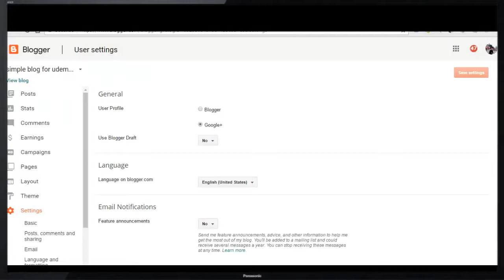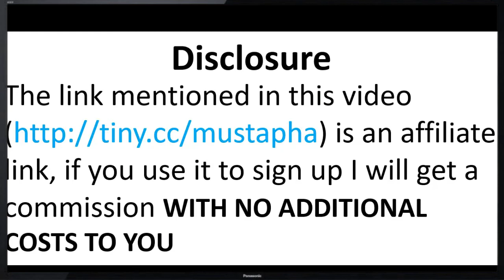How to sign up for the Google Affiliate Network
In this Lecture I will provide you all the essential and professional knowledge about Google affiliate. Before starting you really need to wrap your heads. There are several ways to learn But This Lecture How to sign up for the Google Affiliate Network That is perfect for you.

If you have no experience, don't worry This Lecture is the perfect fit for you. This Lecture will be the best choice you make in your step-by-step journey towards being a professional Google affiliate Expert. This Topic Will Help You How to solve the problems. There are a lot of options for online trainer But Here You will learn How to sign up for the Google Affiliate Network and more Extra Knowledge.

Someone said today's student tomorrow's Leader so its depend on you what you want to be and what you created to be. Human can die, but the words he spoken never die. If You Want to learn something new stay with Us We will Create Your Future That will Helpful for your Life.

The world is changing at a very fast pace, if you want to get started About Google affiliate Then Stay with Us. Here we will Completely Guide How to sign up for the Google Affiliate Network Also Much More. We know that you're here because you value your time.

Students should come ready to engage themsleves fully How They Can Change The World By Learning The Best Knowledge About Google affiliate, If you want more than just a superficial look How to sign up for the Google Affiliate Network this course is for you. We’ll take you step-by-step through engaging video tutorials and teach you everything you need to know to succeed.

Don't waste another minute of your precious life on poor quality videos on YouTube. Or instructors who you can't understand. Or teachers who have no real world in-person teaching experience. Your time is precious. We offer the best instructors with carefully crafted content, beautiful animations and learning by doing.